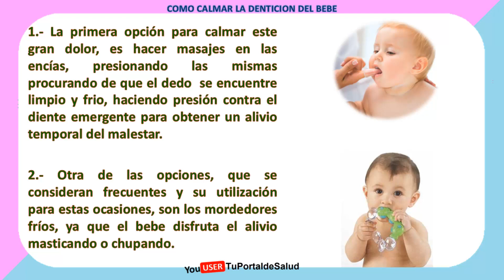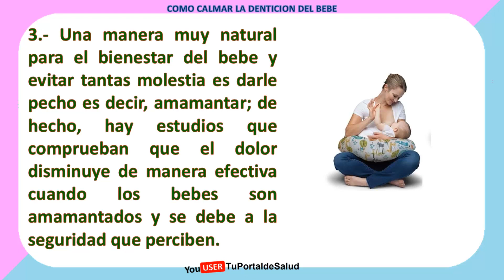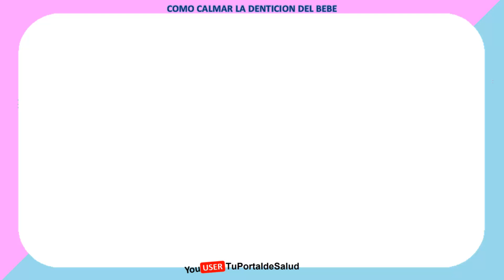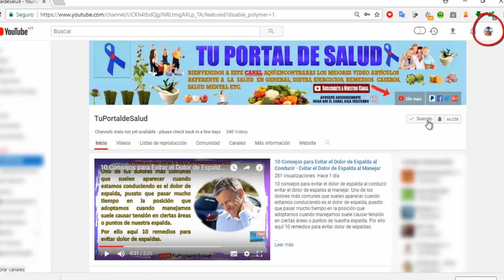Como Calmar la Dentición del Bebe | Como Quitar el Dolor de Encías en Bebes👶👶👶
como calmar la denticion del bebe | como quitar el dolor de encías en bebes. La dentición de los bebes suele empezar a los 90 días y máximo a los 180 días. Pero lo que hace la diferencia entre uno y otro es que tienen una respuesta distinta al dolor, pues hay unos bebes que la pasan terrible y otros no tanto. Cuando está a punto de brotar un diente, la encía se le inflama, por lo tanto aquí algunos tips para calmar este gran dolor que se presenta en la dentición.

1. La primera opción para calmar este gran dolor, es hacer masajes en las encías, presionando las mismas procurando de que el dedo  se encuentre limpio y frio, haciendo presión contra el diente emergente para obtener un alivio temporal del malestar.

2. Otra de las opciones, que se consideran frecuentes y su utilización para estas ocasiones, son los mordedores fríos, ya que el bebe disfruta el alivio masticando o chupando.

3. Este proceso de dentición, el bebe le provocara morder todo lo que se encuentre y para evitar eso, también se puede utilizar los collares de lactancia de silicona, que son perfectos y hechos para ello. Su material es lo suficientemente resistente para que el bebe muerda y pueda encontrar alivio.

4. Una manera muy natural para el bienestar del bebe y evitar tantas molestia es darle pecho es decir, amamantar; de hecho, hay estudios que comprueban que el dolor disminuye de manera efectiva cuando los bebes son amamantados y se debe a la seguridad que perciben.

5. El clavo de olor es bastante conocido por su capacidad de aliviar el dolor de muelas, y en este caso ya sea el aceite de clavo o una infusión de clavo de olor se puede utilizar para hacer masajes sobre las encías del bebe obteniendo el alivio que tanto se busca.

6. El hielo o las paletas de helado también son una gran solución para las encías inflamadas. Utilizando un cubito de hielo sobre ellas, frotando suavemente hasta que el hielo se derrita completamente. El helado se puede realizar a base de frutas o leche especial para bebe.

7. Otra forma de entretener al bebe y  disminuir la irritabilidad es dándoles diferentes tipos de puré, ya sea de manzana, durazno, guayaba etc etc, esto ayudara a desinflamar la parte afectada y a dar alivio al bebe en general, ojo no darle el puré demasiado frio por que puede irritarle la garganta.

8. En muchas ocasiones se puede observar el gusto que tienen los bebes de morder las toallitas de tela frías, pues de alguna manera les ayuda a calmar el dolor. Se debe remojar en agua fría y dejarla en un tiempo prudencial en el congelador, aunque la otra opción es colocarle hielo molido dentro de la toallita.

9. El collar de ámbar es un producto bastante innovador y popular en la actualidad, debido a los beneficios que ofrece para el bebe. El ámbar libera acido succínico sobre la piel del bebe al estar en contacto con su calor, aparte es conocido por curar rápido las heridas, aliviar dolores musculares, y otras funciones más, incluyendo el alivio de las encías.

10. El babeo es común en los bebes, pero cuando es excesivo debido a la misma dentición, puede causar una erupción irritante a los alrededores de los labios y barbilla; por ello se recomienda limpiar la carita del bebe y darle masajes ya sea con aceite de almendra o aceite de coco que este frio para poder evitar que la piel se ponga húmeda con la saliva y se irrite.

Los pediatras tienen la concepción de que la salida de los dientes es un proceso latoso, pero bastante natural y en caso de que el niño pueda sentir una excesiva molestia se le receta algún medicamento;puedes tomar algunas de las medidas señaladas para darle el alivio que tanto desea él bebe.

Como calmar la denticion del bebe - Remedios para aliviar las molestias de la denticion
Primeros dientes ¿cómo aliviar el dolor?
¿Cómo Quitar el Dolor de Encías a los Bebés? (METVC)